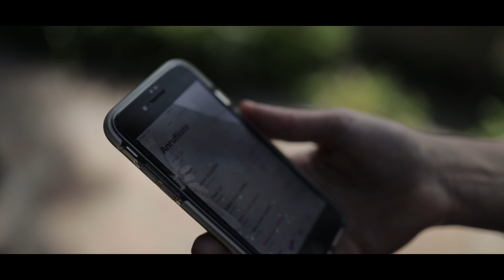http//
Petra und Paul - Save the Date Video